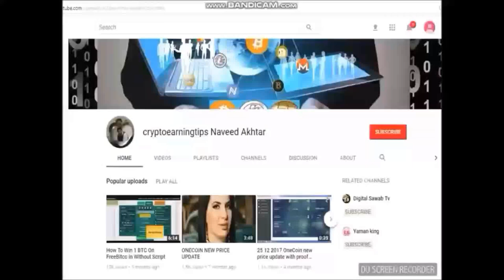Onelife Black Diamond Leader Muhammad Adeel Message to ONECOIN Member Urdu Hindi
latest news about onecoin
updates about onecoin
latest update abount onecoin in dubai events
dubai events updates
best news about onecoin